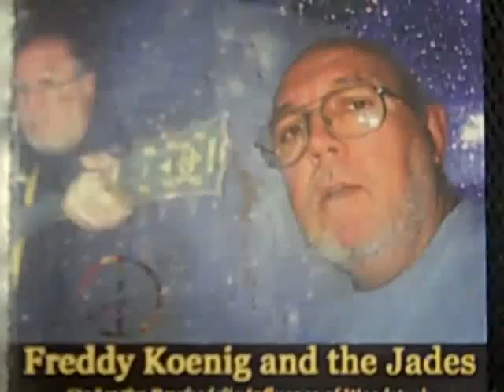Under the Psycheceledic Influene of Woodstock 1969 fwkjr